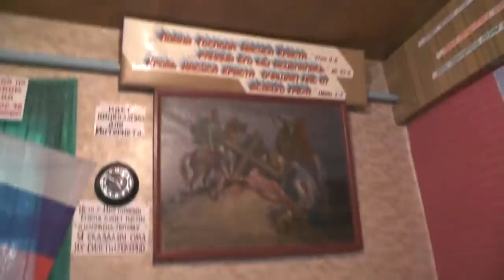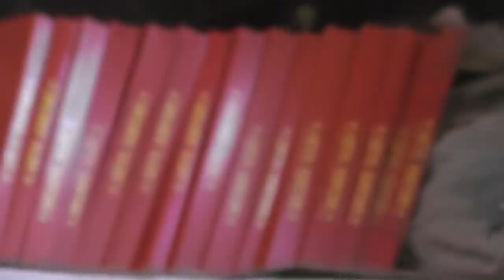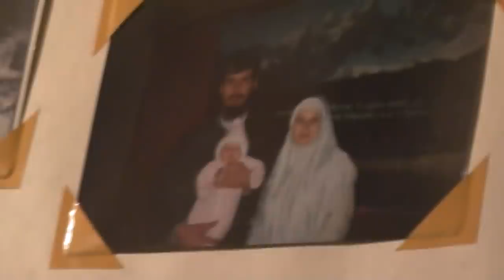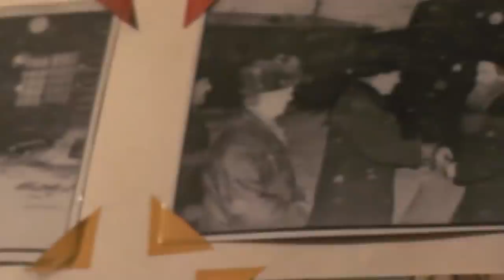Руфь 1:16 …народ твой будет моим народом, и твой Бог моим Богом. 30. 01. 2019